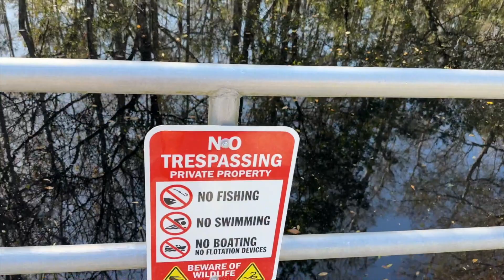A shark sighting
I ain't lyin'. Gators too. Also orangutans???
A swim / bike day on the Gulf Coast.

Music in order of appearance:
Dreary Dusk - Justnormal
I don't really care - Hallman